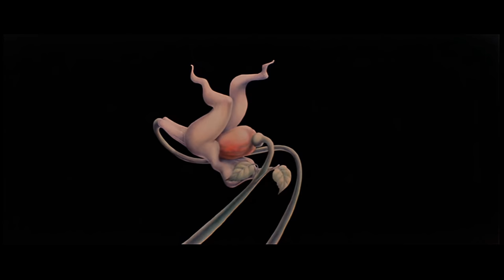Empty Spaces / What Shall We Do Now? - Pink Floyd - The Wall - 4K Remastered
"What Shall We Do Now?" (working title "Backs to the Wall") is a song by Pink Floyd, written by Roger Waters.

It was originally intended to be on their 1979 album The Wall, and appeared in demo versions of The Wall, but was omitted due to the time restraints of the vinyl format. In its place is a much shorter song, titled "Empty Spaces", which segues directly into "Young Lust". This was a last-minute decision; the album's sleeve notes still feature the song in its track listing, and include its lyrics.

The beginning of the song is the same backing track as "Empty Spaces", but in the original key of D minor. It's a slow, dark progression with a repetitive, electronic drum beat and solo guitar, but where "Empty Spaces" ends and segues into "Young Lust", "What Shall We Do Now?" moves into a second, louder section punctuated with guitar power chords. The transition of D - E - F - E is a recurring theme throughout the album, heard on "In the Flesh?", "In the Flesh", "Waiting for the Worms", and the three "Another Brick in the Wall" songs. The long verse is played with D minor and A minor chords. Where the album's main character, Pink's question about how he should fill out the gaps in his wall was of a rhetorical nature in "Empty Spaces", "What Shall We Do Now?" lists the diversions, possessions, and vices of a rock star ("Shall we buy a new guitar / Shall we drive a more powerful car / Shall we work straight through the night / Shall we get into fights / Leave the lights on / Drop bombs .") in response.

The two tracks are easily confused. The tape speed for "Empty Spaces" was sped up, to raise its key to E minor, with re-recorded vocals and guitar. The members of Pink Floyd have contributed to the confusion regarding the identity of this track, misidentifying "What Shall We Do Now?" as "Empty Spaces" on multiple occasions, such as in the track listing for the film version of The Wall, and on Waters' The Wall Live in Berlin. On other occasions (such as the officially released live version), the first and second parts of the track are divided and identified as "Empty Spaces" and "What Shall We Do Now?" respectively, even though they are in fact two distinct parts of the same song, the first of which was later intended to be reprised as "Empty Spaces". (This is based on the original lyrics and running order as printed on initial vinyl copies of the album.)

The studio version has not been officially released on any CD to date, but has been widely bootlegged from the film (with the audio taken from VHS, Laserdisc and DVD sources over the decades).

The song was featured in the film version of The Wall, coupled with an animated sequence by Gerald Scarfe. The animation — described by Roger Waters in the DVD commentary as "The fucking flowers!" — starts with the image of two flowers, a rose (the male flower) and a lily (the female flower) caressing each other. Synchronized to the music, the flowers both have sex (taking the shape of a human couple doing so) with the rose at one point is shaped like a penis, and the form of the lily is of a vagina. The flowers got into a fight (while two white doves flew away) forming into dragon-like beasts, and ultimately ending with the lily consuming and destroying the rose.

The flower sequence ends as soon as the first lyrics ("What shall we use...") are sung. The female flower, now transformed into a pterodactyl-like creature, flies into the distance as a row of high-rise and commercial buildings appears. These however turn out to be the wall of many post-war goods such as cars, electronics, motorcycles and yachts which slowly surrounds a "sea of faces". As the wall speeds up into "Shall we buy a new guitar?/Shall we drive a more powerful car?...", the animation becomes extremely morbid. Faces of people caught in the wall screaming, flowers turn into barbed wire, a baby suffers a metamorphosis and turns into a reptilian humanoid and then into a Neo-Nazi fascist who bludgeons the head of a skeletal slightly dark skinned man, with his brains splattering on a wall formed around him. The wall destroys through a cathedral and the rubble builds into a casino-like neon temple which produces more and more bricks. A rag doll (representing Pink) violently contorts into an array of objects relating to the materialistic and troubled nature of Pink's wall: a voluptuous nude female form, dollops of ice cream, then back to the female shape and into an MP-40, a hypodermic needle, a black Fender Precision Bass guitar, and a BMW M1. The sequence ends as the ground rises into the form of a fist that becomes a hammer (a hammer that would reappear in the animated sequence of "Waiting for the Worms").

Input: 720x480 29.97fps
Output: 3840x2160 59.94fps